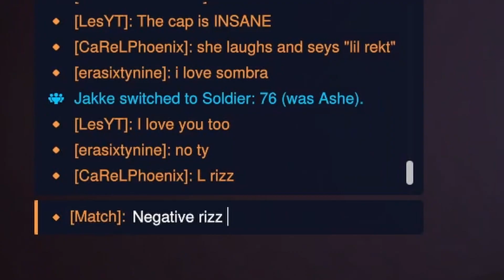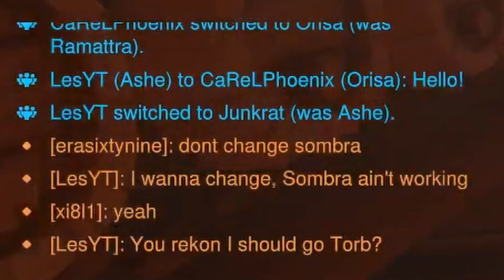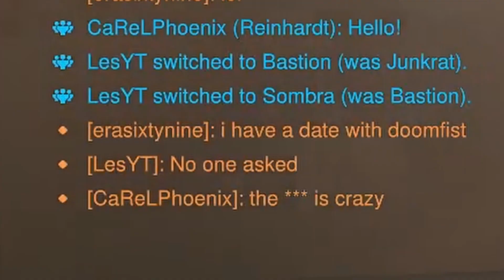LEAST ANNOYING SOMBRA PLAYER | Overwatch 2 #5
In this video, my friends and I play some more Overwatch. This time around, we're in a competitive game (don't ask me my rank, please). I was feeling a little silly and decided to play the game as Sombra. To be honest, it could've been a hard throw to play Sombra, but it went pretty well for the most part.